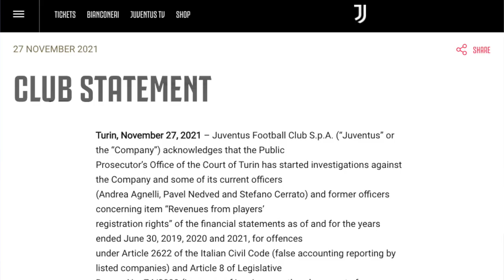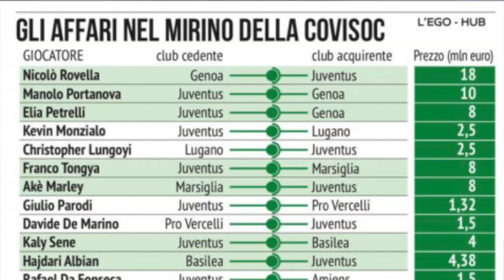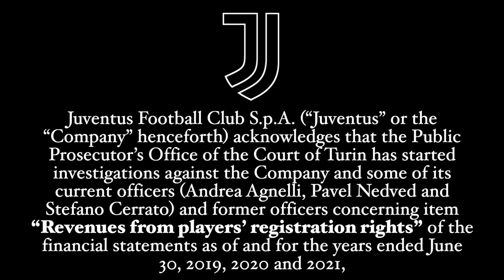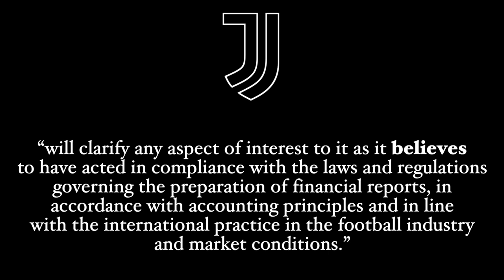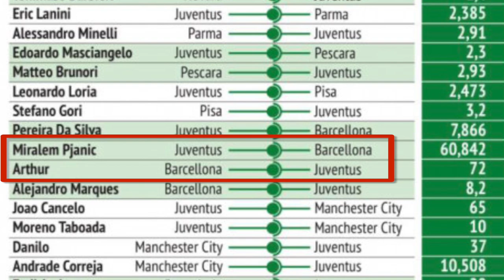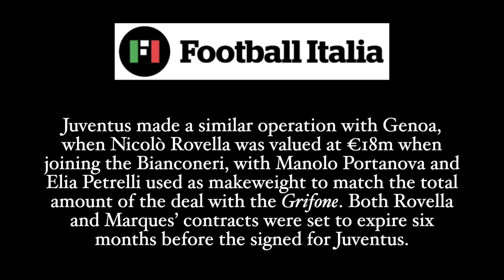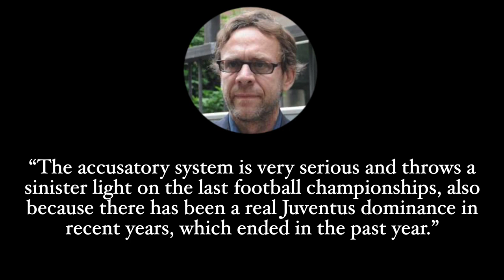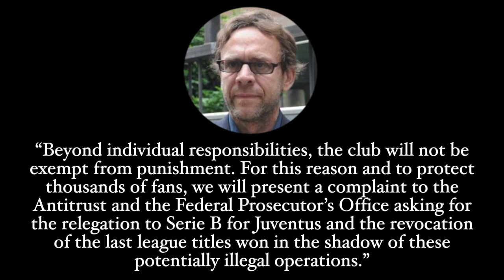“Juve Could be Relegated” | The Recent Investigations into Juve & Other Italian Clubs EXPLAINED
Juventus are being investigated for accounting fraud, as some of their transfers have been highlighted as suspicious, especially when it comes to the transfers of youth players and their inflated values. This video explains what the investigations are, some examples, who is involved, and potential punishments for Juventus if they are to be found guilty. Could Juventus be relegated once again?